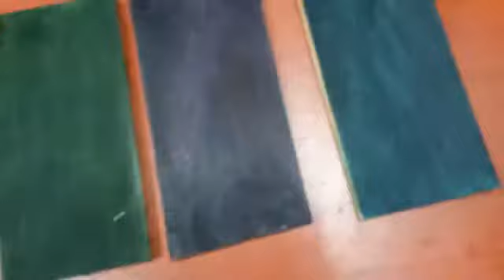Burn and color wash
This video is about rustic painting techniques.